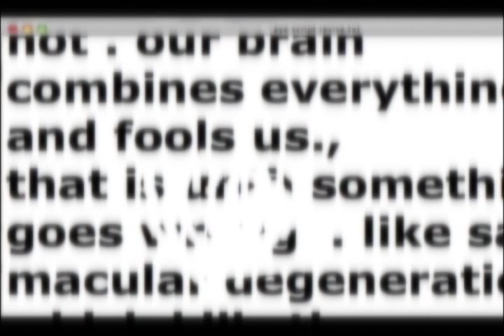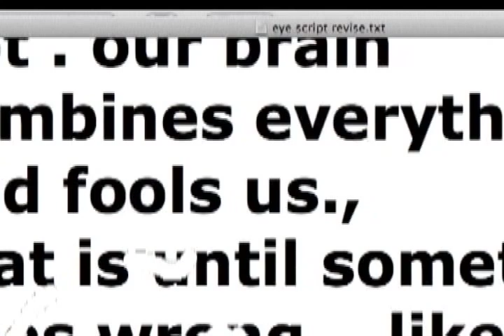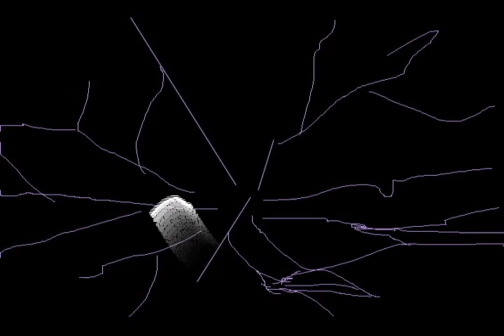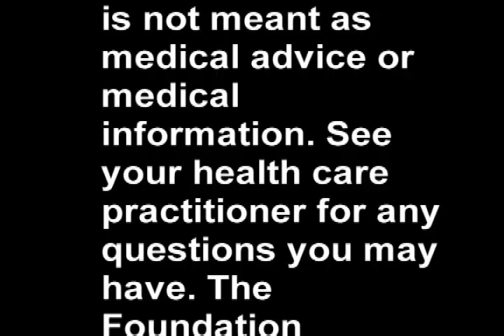My RP Retinitis Pigmentosa v2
A short video with animation that describes RP symptoms from the "affected" point of view. (see my companion video- "my rp visual flashes"  - for more details)
It also contains a brief explanation of Macular Degeneration.  People who are visually impaired may find the webstie lowvisionliving.com a  valuable resource. Also Fightblindness.org has more info as well for family and patients. This is the latest version